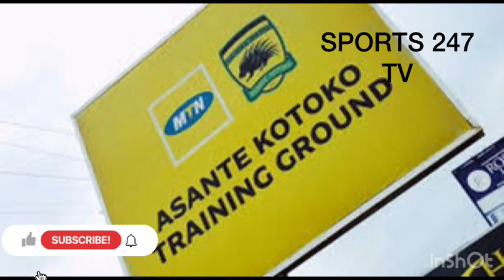EXCLUSIVES 🚨🚨 SARFO GYAMFI TELL KOTOKO FUNS TO / MUDASIRU TRANSFER FEE / EMMANUEL SARKODIE